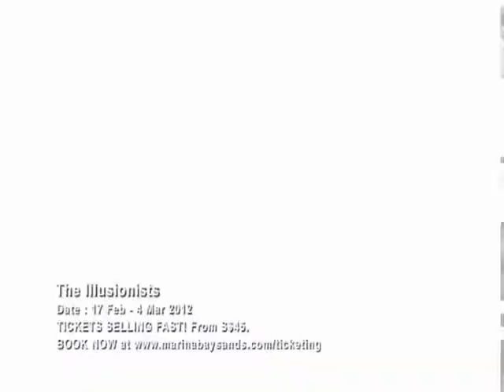The Anti-Conjuror •El Anti-Mago•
Mi idolo una vez mas. Espero les guste el video.